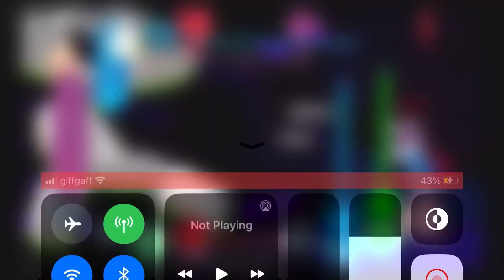Thearchy hard part, vocals only but Expunged has no effects